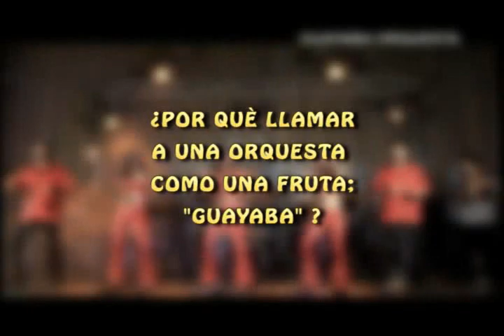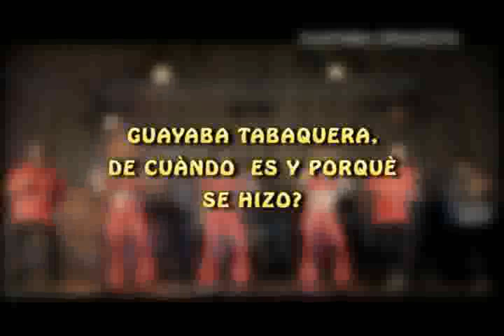Especial Guayaba Orquesta - Parte 1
Escucha mi playlist oficial en Spotify 👇🎧